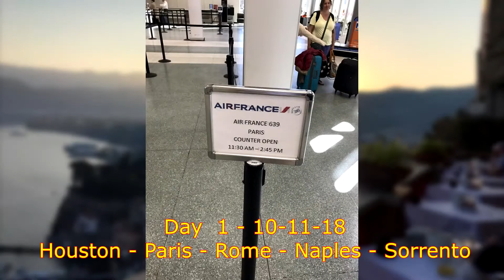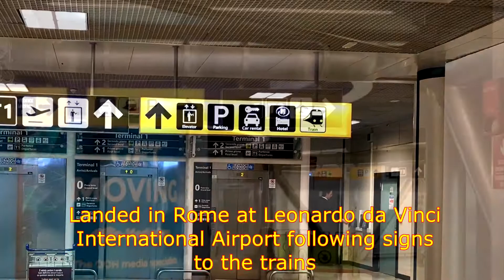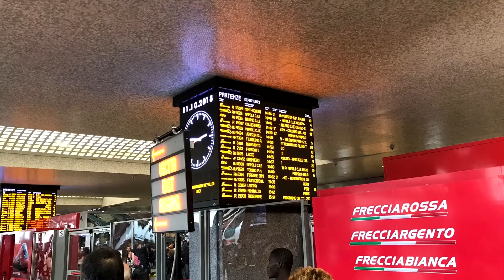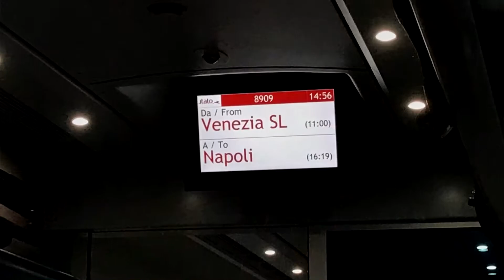Italy 2018 Day 1 - Houston - Paris - Rome - Naples - Sorrento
Flew Air France from Houston to Rome, changing planes in Paris. Once I landed in Rome I took the Leonardo Express train from Leonardo Da Vinci International Airport to Roma Termini Train station where I took the high speed train down to Naples. I decided to have a private driver pick me up at the Napoli Centrale train station and drive me down to Hotel Minerva in Sorrento, Italy.